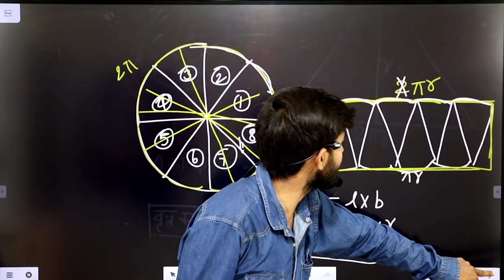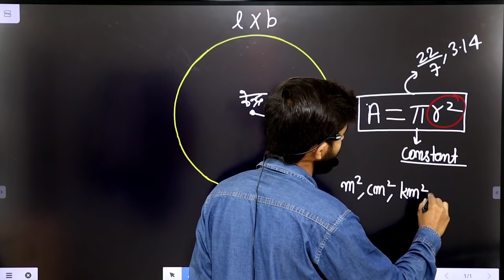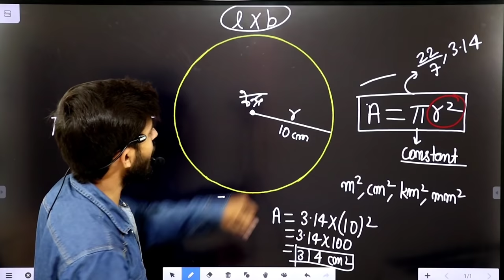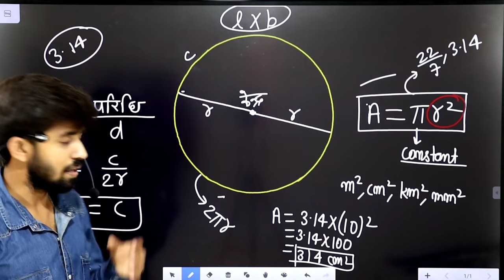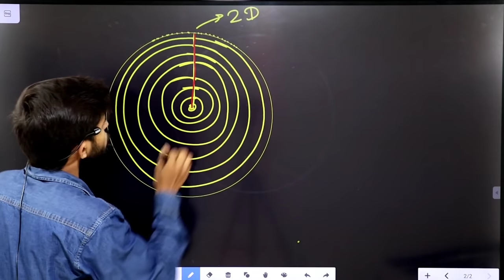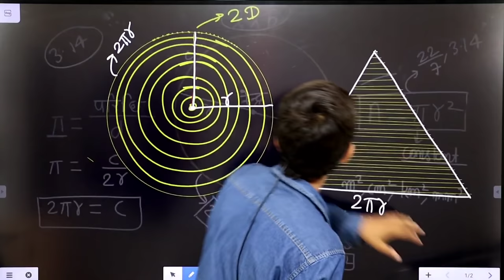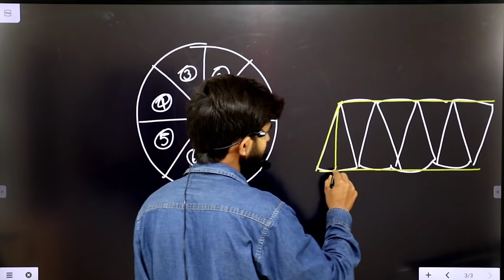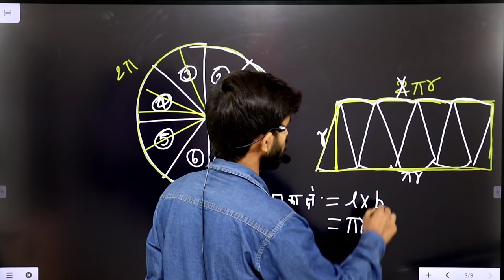Area Of A Circle | Formula Proof With Concept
📲 Area Of Circle | Formula Proof With Concept
Hello Everyone,

Other Video's Link👇👇👇👇👇👇👇👇👇👇👇👇👇👇
Thanks.